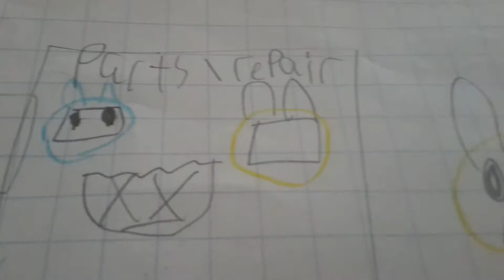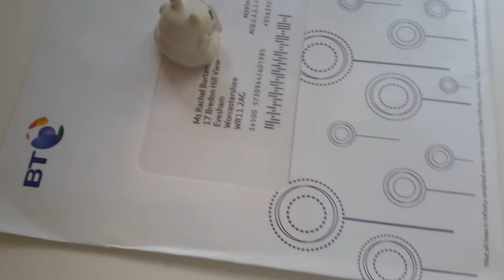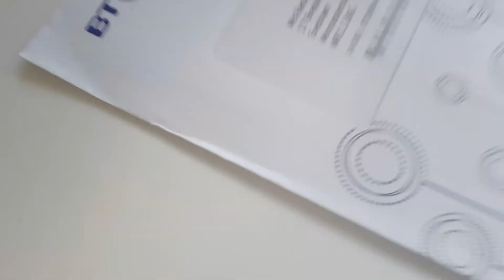Fnaf pictures and pigtails!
This is a boring one so yeah see if you can watch it